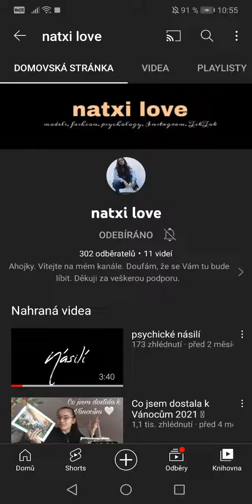JDU SI POBREČET S @nathalipavlasova1 😭🥺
Obecné ustanovení
§ 29

§ 30

Volná užití

00:00 - ÚVOD
00:45 - PŮLKA
01:25 - KONEC